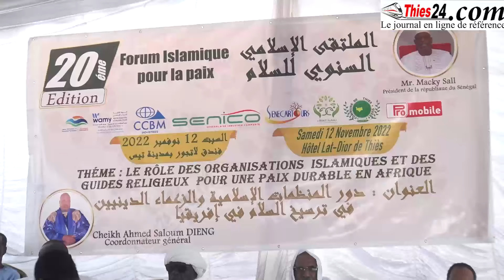20e forum islamique pour la paix avec Cheikh Ahmed Saloum Dieng